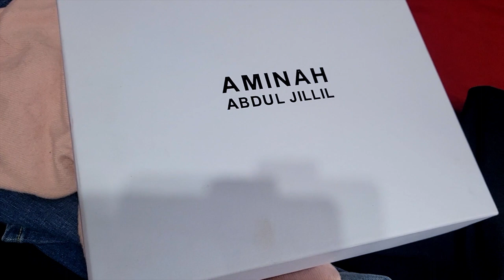Blindfold Challenge: Picked My OOTD for Work - How’d It Turn Out?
Blindfold Challenge: Picked My OOTD for Work - How’d It Turn Out? I Decided to embark on the Blindfold Challenge for this Video. I will be blindfolded and pick out my Outfit for the day and Dare to Wear it to work lol and I even asked my co-workers their advice. Try not to Laugh.

UNBOXING THE NEW VERSACE MEDUSA AEVITAS PLATFORM PUMPS